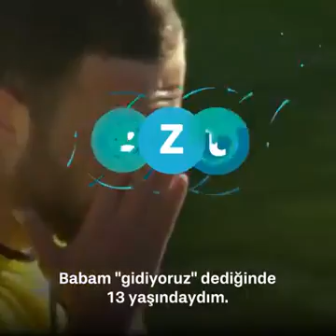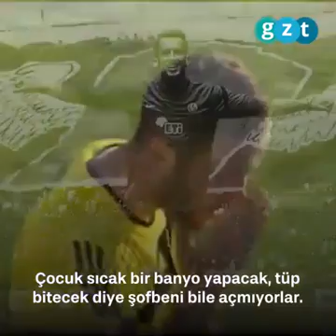Ediz Bahtiyaroğlu Duygusal